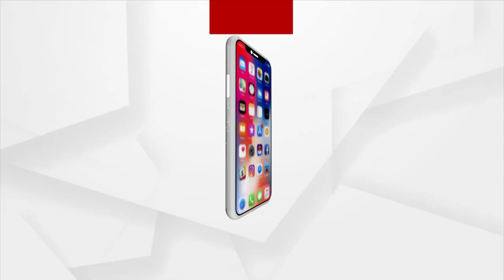HEADLINES 8 AM | 25th August 2021 | Argus News